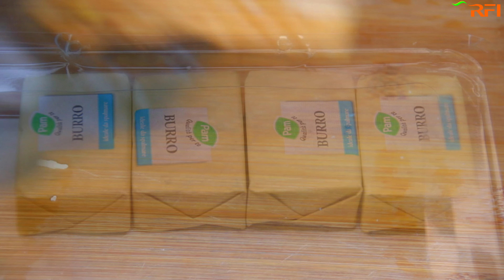Cheesy and Delicious Toast Recipe : Quick & Simple Breakfast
One pan egg toast reduced your cooking time
The ingredients and recipe so simple:-
Egg
Bread slices
Cheese
Milk
Salt
Sauce